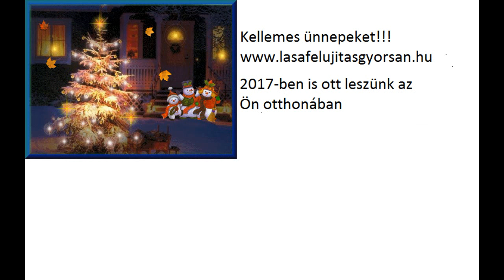Lakásfelújítás-gyorsan 2023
2023-ben is ott leszünk otthonában.